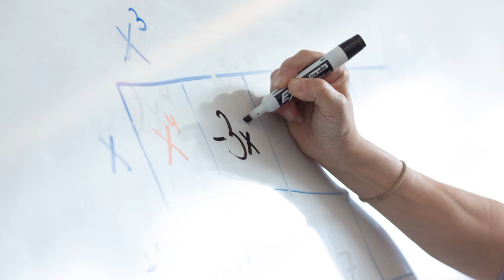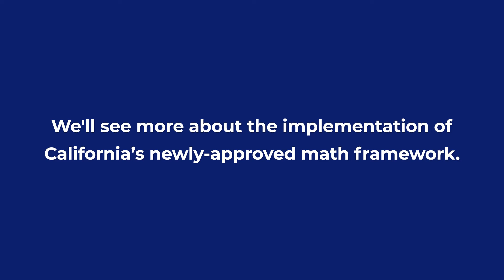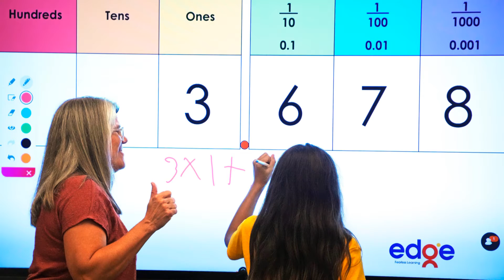How Math Instruction Evolved in 2023, and What’s Ahead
From debates about how best to develop students’ early fact fluency to arguments over whether high schoolers should take calculus or data science, math instruction has been at the center of some of the year’s biggest education news.

Math scores nationally are at a low point. Fourth and 8th graders’ achievement on the test known as the “Nation’s Report Card” plummeted in the aftermath of the pandemic, and other metrics have shown that students aren’t yet regaining academic ground.

At the same time, longstanding disputes in the field—about course progressions, instructional approaches, and even the goals of math education as a subject—are heating up once again.

In July, for example, California adopted a controversial new framework to guide math instruction in the state, after years of public debate about the decisions in the document: whether students should be tracked into different course sequences, what courses should be the priority in high school, and how inquiry and direct instruction should be balanced in the classroom.

As students’ math performance has declined, and debates about how best to raise scores have grown louder, Education Week has tackled questions of instructional best practice head on. (Education Week’s word of the year for 2023 was “math,” tallying more than 1,350 mentions in our coverage since Jan. 1, 2023.)

Education Week assistant editor Sarah Sparks reported a package of stories about the need for stronger geometry and statistics instruction—skills that are in demand for high-paying jobs in STEM fields.

In May, Education Week published a special report on building math foundations, covering research-based practices for elementary school teachers tasked with helping students learn their math facts and decipher word problems. We also explored the differing philosophies held by K-12 teachers and postsecondary math education instructors in a series of three stories drawing on data from EdWeek Research Center surveys.

What’s next? Watch the video to hear from assistant managing editor Stephen Sawchuk about what’s ahead for math education in 2024.